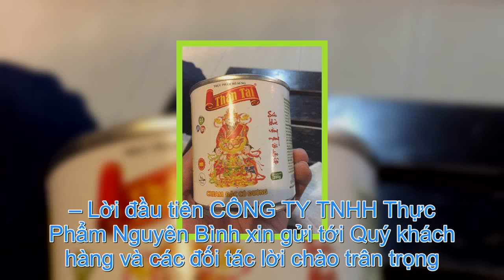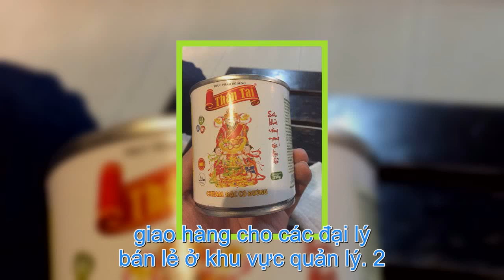[Hồ Chí Minh] – Công ty TNHH Nguyên Bình cần tìm đại lý bán hàng bột ngọt,nước mắn.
– Lời đầu tiên CÔNG TY TNHH Thực Phẩm Nguyên Bình xin gửi tới Quý khách hàng và các đối tác lời chào trân trọng, lời chúc sức khoẻ!– Là Công ty phân phối độc quyền sản phẩm bột ngọt,nước mắn với hơn 20 năm phát triển và xây dựng thương hiệu”Bột Ngọt Queen”,”nước mắn Queen”,”Sữa đặc có đường Thần Tài” tại khu vực miền Nam,miền Bắc,Tây Nguyên và các tỉnh miền Tây. Hiện nay do nhu cầu phát triển và cần mở rộng thị trường phân phối sản phẩm và quảng bá thương hiệu QueenFood đến người tiêu dùng. CÔNG TY TNHH Thực Phẩm Nguyên Bình gửi tới quý Công ty và các cá nhân lời mời hợp tác làm Nhà phân phối độc quyền khu vực TP.HCM các tỉnh miền Tây,miền Đông,Tây Nguyên và các tỉnh phía Bắc.1. Mô tả công việc:– Nhà phân phối độc quyền khu vực HCM các tỉnh miền Tây,miền Đông,Tây Nguyên và các tỉnh phía Bắc.– Tìm kiếm, mở rộng đại lý bán lẻ trong khu vực.– Bán, tư vấn và giới thiệu sản phẩm đến người tiêu dùng.– Phân phối, giao hàng cho các đại lý bán lẻ ở khu vực quản lý. 2. Chính sách chiết khấu: 1.Đối với sản phẩm Bột Ngọt Queen:-Khi quý đại lý mua 1 thùng 100g: đựơc khuyến mãi 6.0%/doanh số trước thuế.-Khi quý đại lý mua 1 thùng 350g: đựơc khuyến mãi 8.0%/doanh số trước thuế.-Khi quý đại lý mua 1 thùng 500g: đựơc khuyến mãi 5.0%/doanh số trước thuế.-Khi quý đại lý mua 1 thùng 1kg: đựơc khuyến mãi 6.0%/doanh số trước thuế.*Giá cả và chính sách chỉ mang tính chất tham khảo.Giá và chính sách tại thời điểm thực tế có thể khác so với bảng tham khảo.Vui lòng liên hệ để có giá và chính sách tốt nhất!2.Đối với sản phẩm nước mắn Queen(sản phẩm của 584 Nha Trang được cty phân phối độc quyền)3.Đối với Sữa đặc có đường Thần Tài:-Sản phẩm được nhập khẩu trực tiếp từ Malaysia.– Sản phẩm được cấp tiêu chuẩn ISO 2200:2005.-Giá cả hợp lý và cạnh tranh.3. Yêu cầu đơn hàng:– Khi quý Đại lý đặt đơn hàng dưới 2,5 tấn giảm giá 1.5% trước thuế, từ 2,5 tấn trở lên giảm 2.0%.– Luôn cấp hàng mới 100% cho NPP– Nhà cung cấp gửi hàng và hổ trợ chi phí vận chuyển cho NPP tận nơi.*Giá cả và chính sách chỉ mang tính chất tham khảo.Giá và chính sách tại thời điểm thực tế có thể khác so với bảng tham khảo.Vui lòng liên hệ để có giá và chính sách tốt nhất!4. Thông tin sản phẩm:– Sản phẩm được cấp tiêu chuẩn ISO:2200:2005(tiêu chuẩn dành riêng cho các cty thực phẩm)– Được bảo quản trong bao bì cao cấp và đóng thùng giấy chất lượng cao.– Không hương liệu, không chất bảo quản– Xuất xứ: Việt Nam,Malaysia( đối với sữa Thần Tài)5.